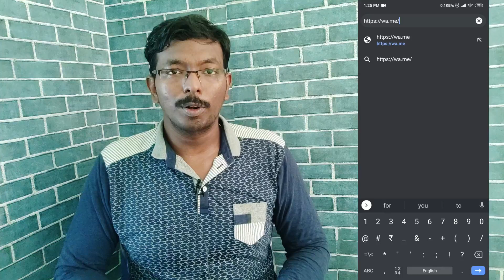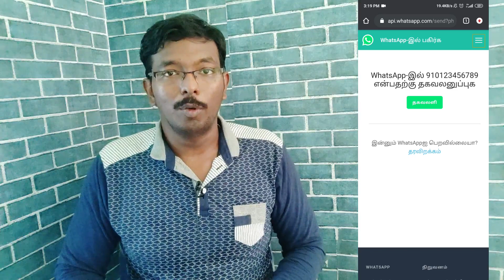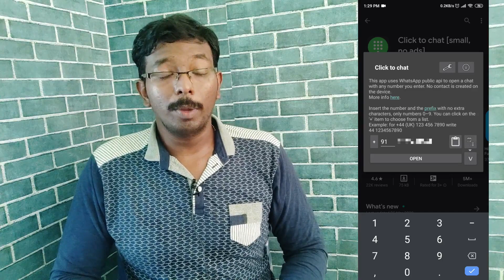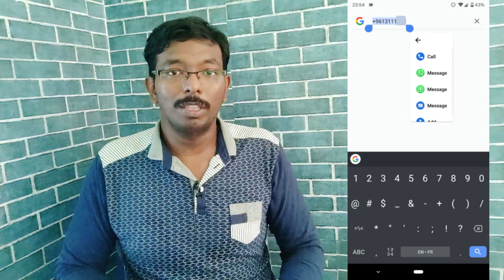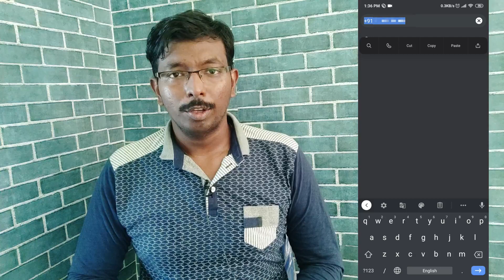WhatsApp இல் Number Save செய்யமால் Message அனுப்பலாம்!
WhatsApp இல் ஒருவரின் Contact Phone Number Save செய்யமால் Message அனுப்புவது எப்படி என இந்த வீடியோவில் காணலாம். This video shows how to send WhatsApp message without saving contact on smartphone using 3 methods tricks.